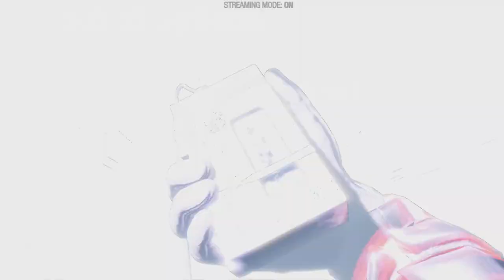Marvel’s Guardians Of The Galaxy Episode 28 | Foom’s Doom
Welcome to the 28th episode of marvelsguardiansofthegalaxy